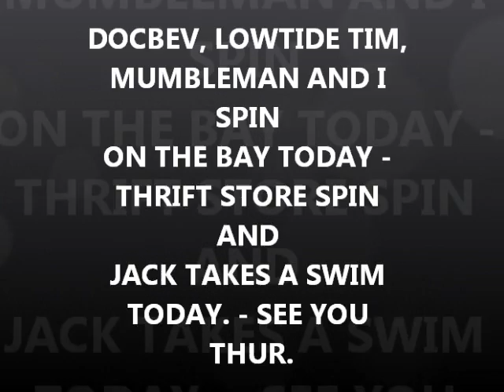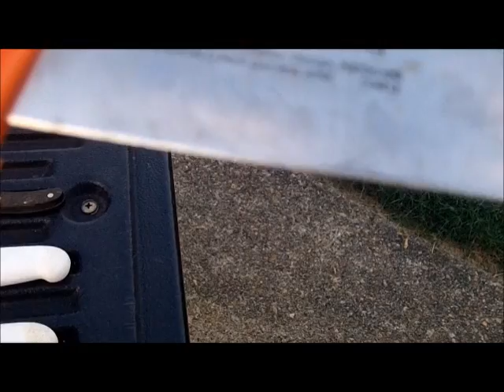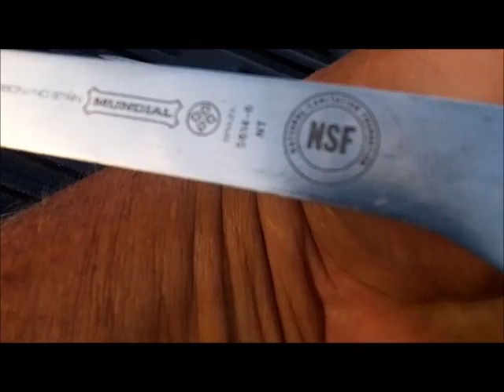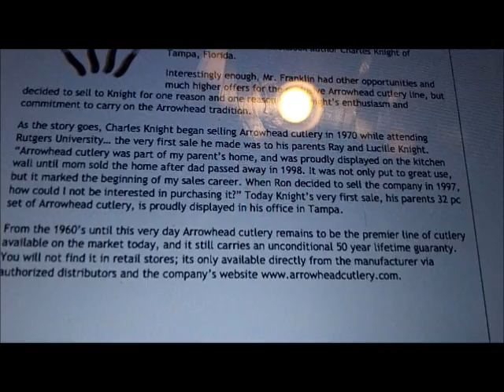AUG 4TH - Ring in the Scoop - knives - Jack takes a swim - Tues.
see you thur. at the afternoon farmers market.